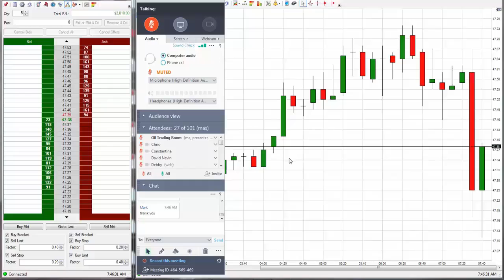Superior Trading System $2,010 Profit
With our system you can easily learn how to take this trade we just took today and so much more! If you want to learn how to trade and just want to find a good place using a really good system that works backed up with top notch support you've found the right place :-) Come over to our website Superior Trading System and let us show you how to trade and or take your current trading to the next level, our superior trading system will show you how and our charting service will help you to take this trade everyday just like we're doing.